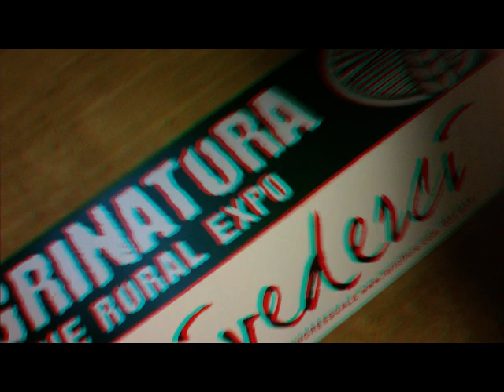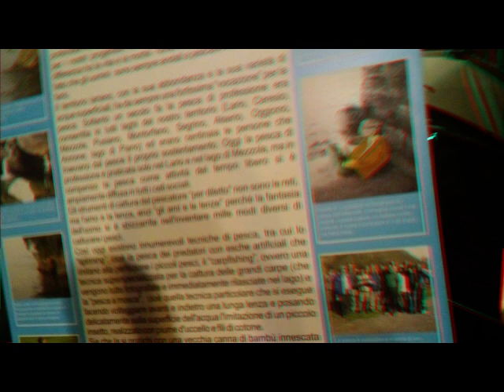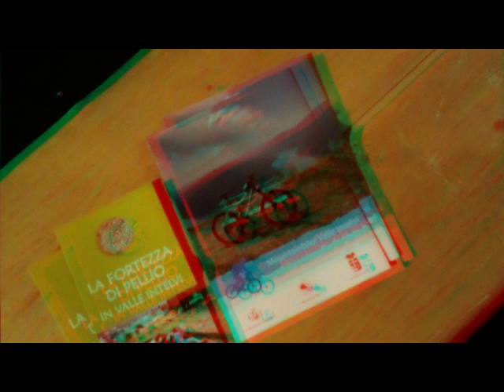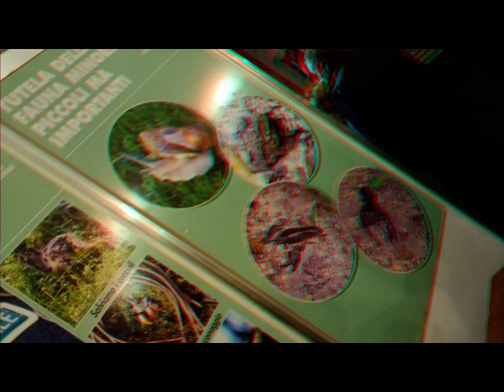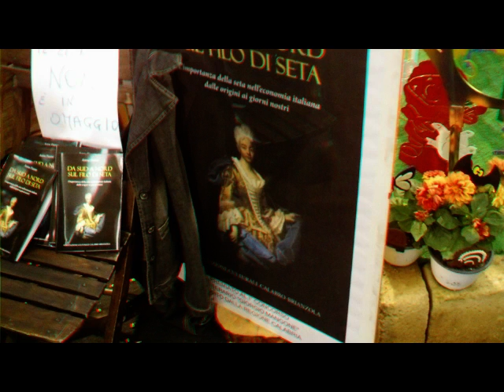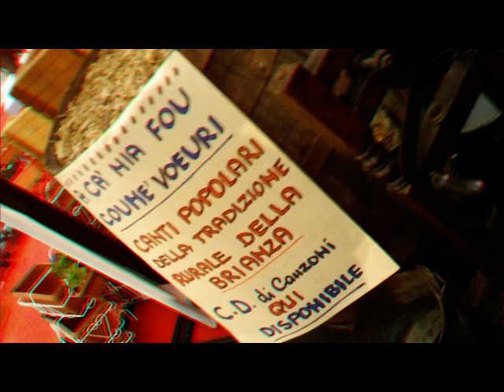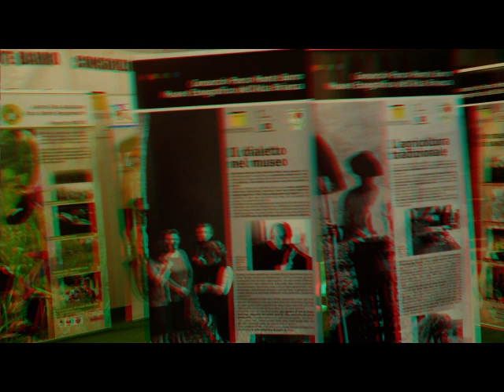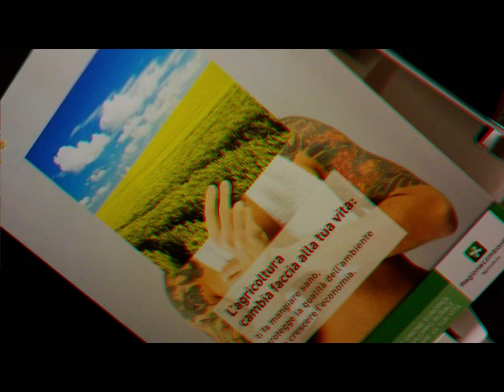3D Anaglifo # Animal[TinyZO0.. c/o Lariofiere - ERBA LC [by Sergio Conegliano]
3D Anaglifo # Animals[Tiny Z0O].. c/o Lariofiere - ERBA LC [by Sergio Conegliano]
Created with Bloggie Sony e SW "mpo to anaglifo" & "MAGIX Video deluxe 17 Plus"